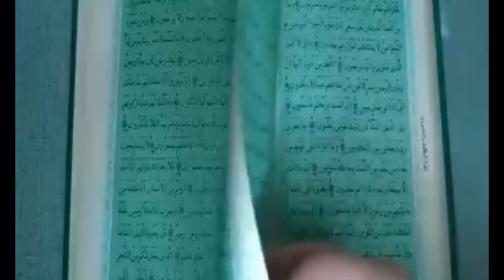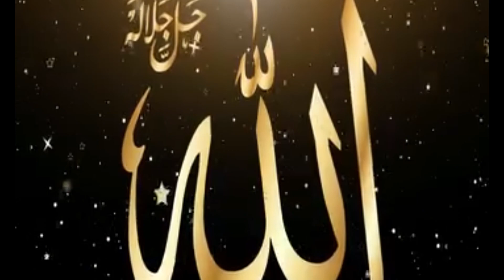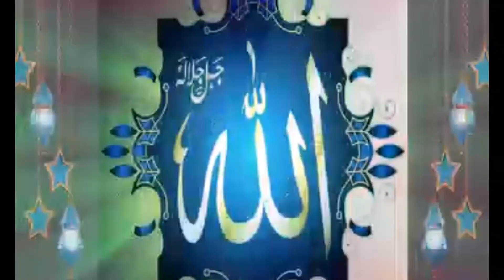মুসলমানদের সাথে ইহুদিদের যুদ্ধ! কেয়ামতের আলামত |ইসরায়েল ফিলিস্তিন যুদ্ধ |islamic Videos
Jews fight with Muslims! Signs of Doomsday | Israel Palestine War | Islamic Videos | @burirtv

কেয়ামতের আগে ইহুদিদের সাথে যুদ্ধ,কেয়ামতের আলামত,ইহুদি ও মুসলিমদের যুদ্ধে যে গাছ ইহুদিদের আশ্রয় দেবে,জন্মের আগেই ইহুদিদের বুদ্ধি নির্ধারণ,ইহুদির সাথে যুদ্ধ,মুসলমানদের সঙ্গে ইহুদি ও মুশরিকদের শত্রুতা,ইহুদিরা কেন মুসলমানদের শত্রু,কেয়ামতের আলামত আবু ত্বহা আদনান,কিয়ামতের আলামত,ইহুদিদের আজান,কেয়ামতের আলামত,কিয়ামতের বড় আলামত,ইমাম মাহদীর আগমনের আলামত,কে এই যুবক যার সাথে দাজ্জালের সকল আলামত মিলে যাচ্ছে,ইহুদিদের আজানের,ইহুদিদের নামাজ কেমন,ইহুদিদের আজানের বাংলা অর্থ,ইহুদিদের সাথে মুসলমানরা কেন পারে না ?,ইহুদিদের ইতিহাস,ইহুদি ও মুসলিমদের যুদ্ধে যে গাছ ইহুদিদের আশ্রয় দেবে,নবি সাঃ এর ভবিষ্যত বাণী কেয়ামতের আগে ইহুদিদের সাথে মুসলমানদের তুমুল যুদ্ধ হবে,ইহুদিদের এত বুদ্ধি কেন,শেষ জামানায় মুসলমানদের সাথে ইহুদিদের তুমুল যুদ্ধ হবে। ফিলিস্তিন হামাস ইসরাইল যুদ্ধ।,জন্মের আগেই ইহুদিদের বুদ্ধি নির্ধারণ,মুসলমানদের বিরুদ্ধে,ইহুদিরা কেন মুসলমানদের শত্রু,ইহুদিদের বিরুদ্ধে,ইহুদিদের আজান,ইহুদিদের আযানের অর্থ,ইহুদী খ্রিস্টানরা মুসলমানদের শত্রু কেন,ইসরায়েল ফিলিস্তিন যুদ্ধ,ফিলিস্তিন,ইসরায়েল ফিলিস্তিন,ইসরায়েল ফিলিস্তিন যুদ্ধে ক্ষমতাধর ১০ দেশ কে কার পক্ষে?,ইসরায়েল ফিলিস্তিন দ্বন্দ,ফিলিস্তিন ইসরাইল ইতিহাস,ফিলিস্তিন-ইসরাইল যুদ্ধ,ফিলিস্তিন-ইসরায়েল এটাই শেষ যুদ্ধ হতে পারে,ফিলিস্তিনের পরিণতি কী?,ইসরায়েল-ফিলিস্তিন যুদ্ধ ছড়িয়ে পড়তে পারে অন্য দেশেও,যুদ্ধ বন্ধে বাংলাদেশসহ ওআইসি'র জোরালো ভূমিকা চায় ফিলিস্তিন,ইসরায়েলকে রক্ষায় সরাসরি যুদ্ধে জড়াবে যুক্তরাষ্ট্র!,ফিলিস্তিন দেশ,ফিলিস্তিন মসজিদ,ইসরায়েল,